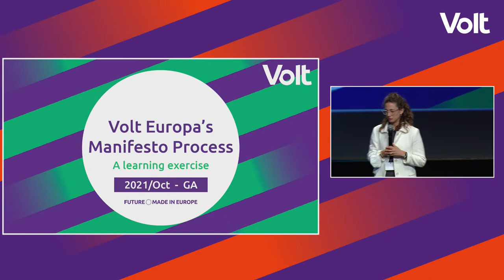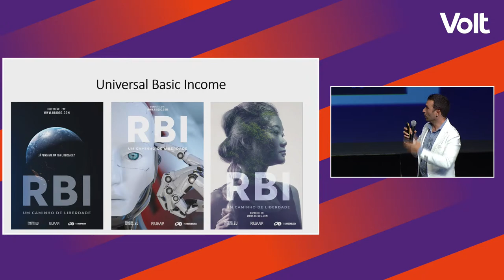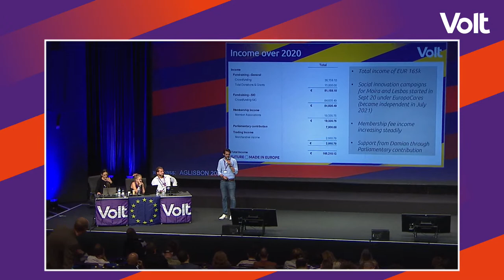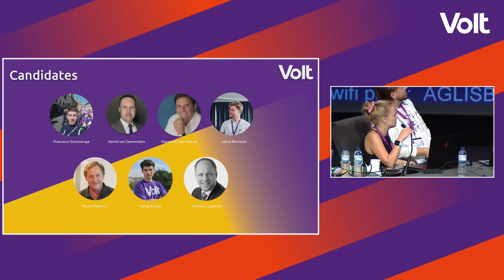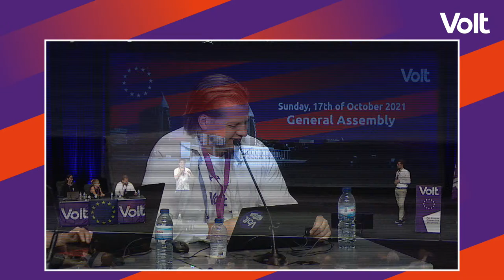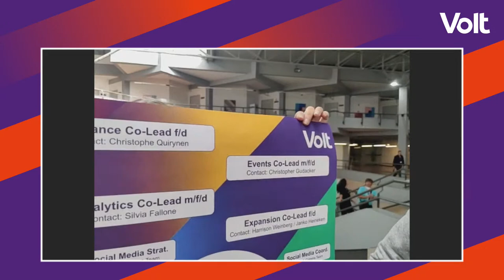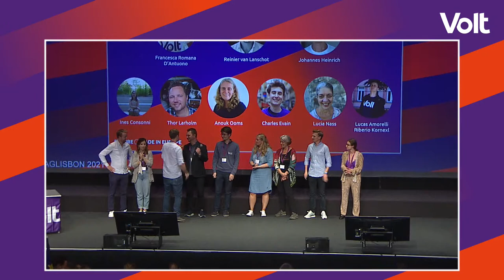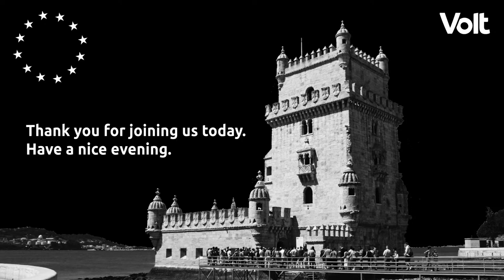General Assembly 2021 - Day 2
Tune in on Sunday, 17 October at 09:30 (GMT+1) to join Volt Europa's first hybrid General Assembly, taking place in Lisbon (Portugal) and online.